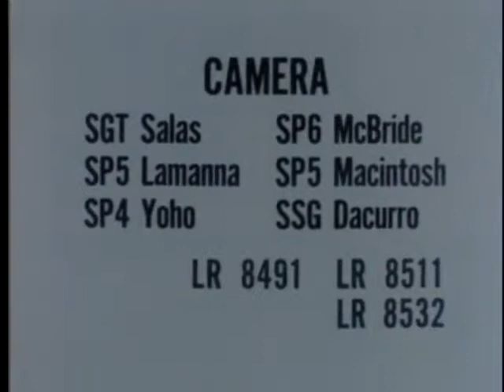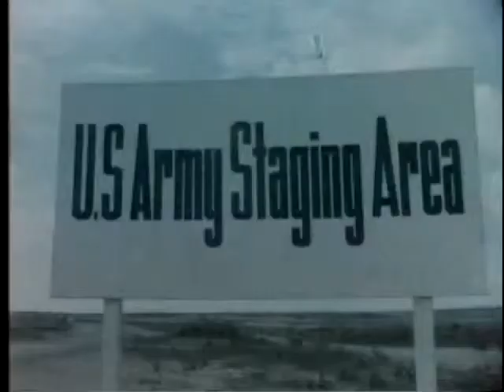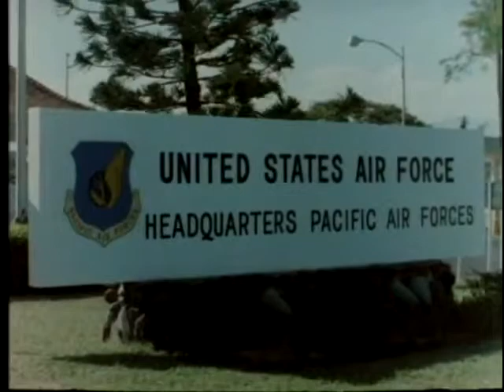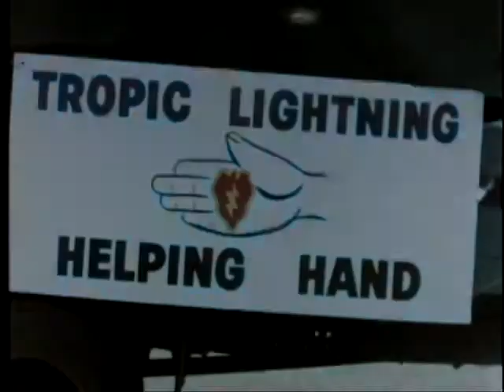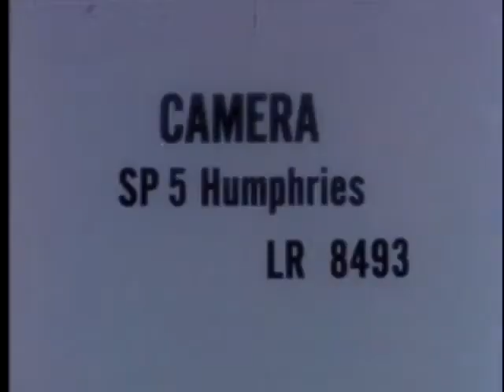Vietnam Staff Film Report 66-5A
Vietnam Staff Film Report 66-5A (1966)
Vietnam - Combat And Other Activity, January 1966 -
173D Airborne Brigade, 1St Infantry Division, 25Th Infantry Division,
And A Special TC Air Recovery Unit.